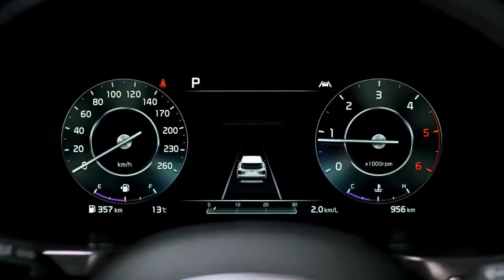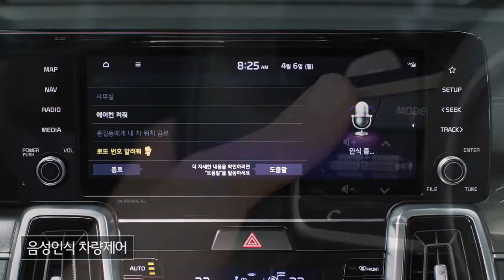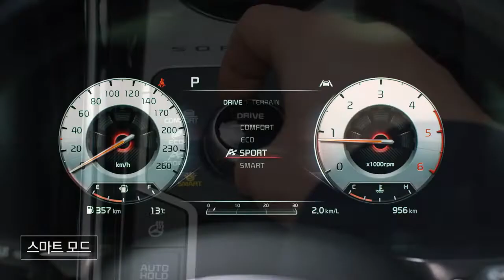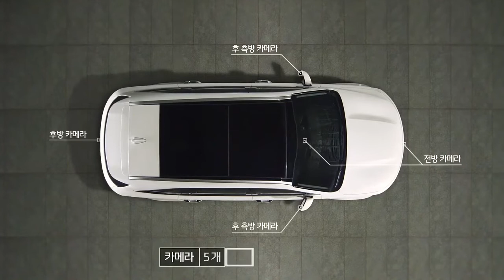The brand new 2021 Kia Sorento |New design, features and price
Big news for the brand new 2021 Kia Sorento. This model comes with many changes including new design, features  and the price is not unapproachable.  Take look and enjoy all the new features, then get your new 2021 Kia sorento as soon as possible.
Credit to:
Auto Corp

2021kiasorento#
2021kia#
2021kiasorentoprice#